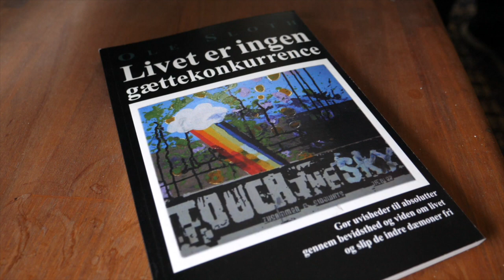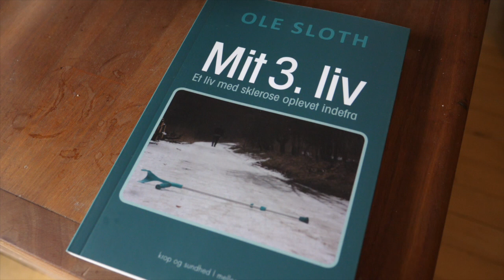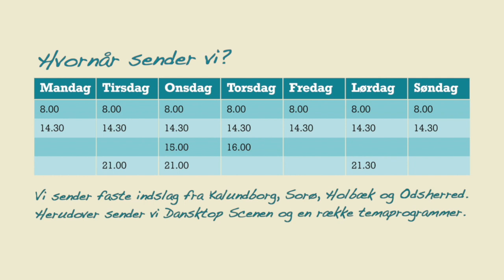1941 Mit liv med sclerose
Ole lever med Sclerose og fortæller her om sit liv